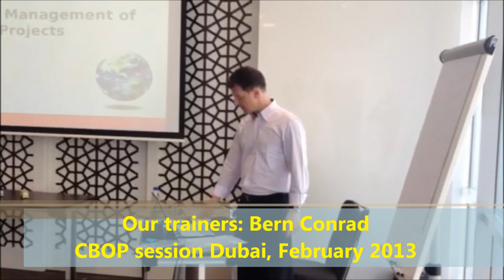Our Trainers: Benrn Conrad - CBOP Session Dubai, February 2013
LEORON events is the EMEA's leading business events and corporate training company. From Dubai to Moscow, Lagos and Almaty,to Vienna and Shanghai, our commitment is to create and execute unique business events for our clients that will provide them with knowledge, practical tools and networking opportunities that are unmatched in the market.

LEORON Training mission is to help corporate clients and government entities worldwide in strengthening the skills, competencies and abilities of their people by providing them with top quality continuous training programs, conducted by unrivalled global experts and implemented by the best event managers in the industry.